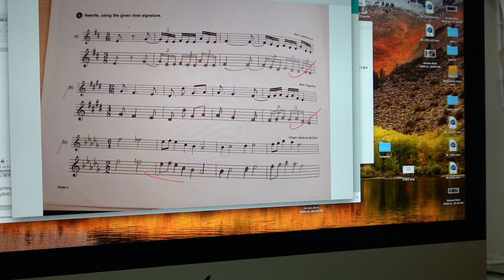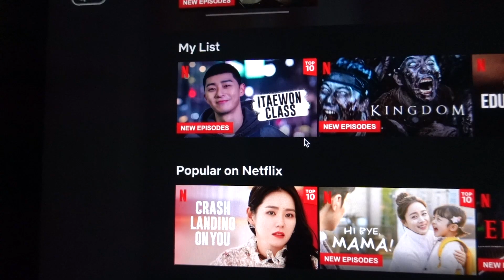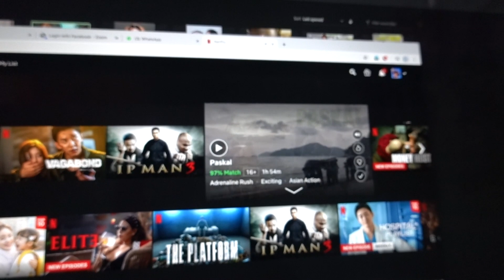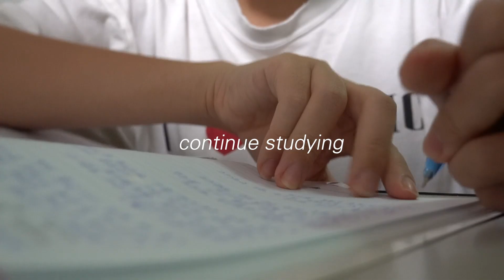行动管制 Lockdown Day25-26 //Weekend Vlog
☝️ 【影片重点】